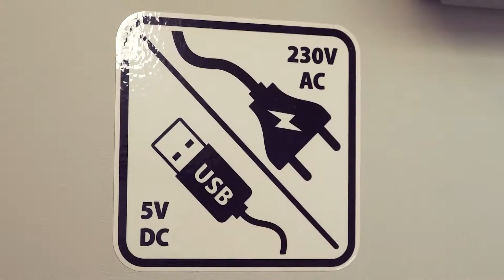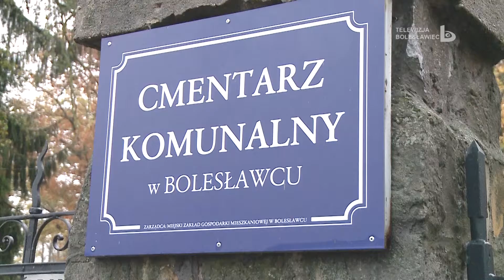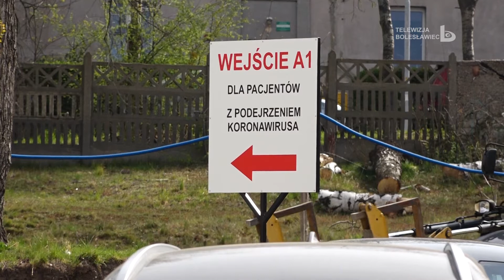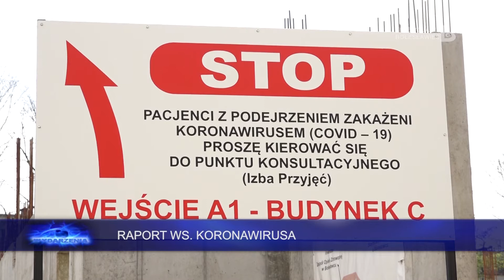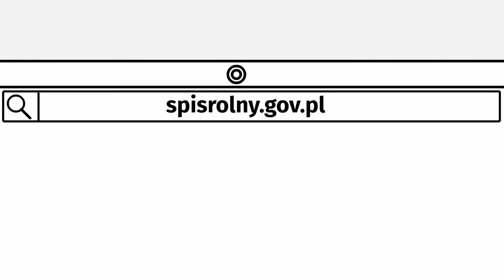Wydarzenia 2 listopada 2020